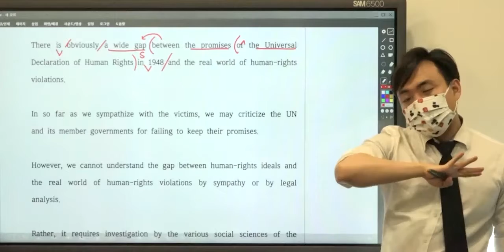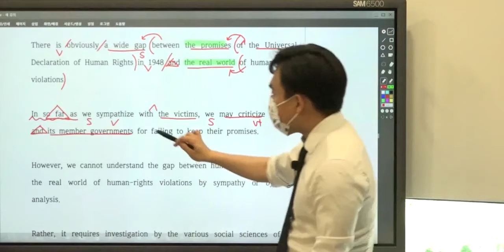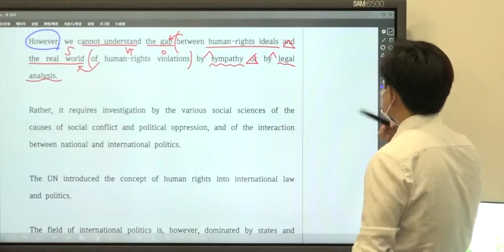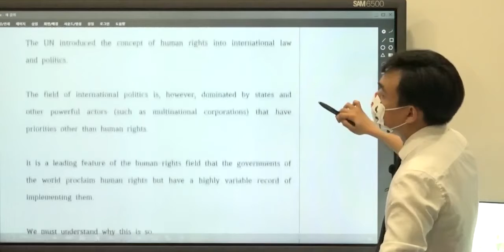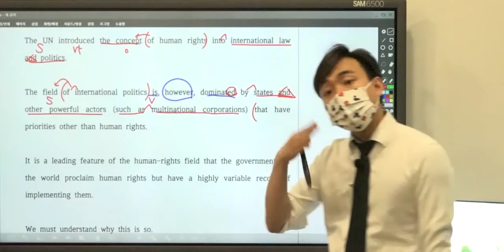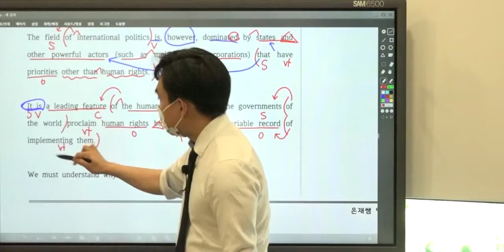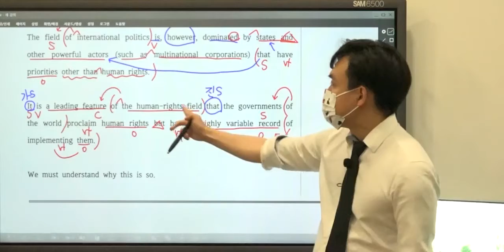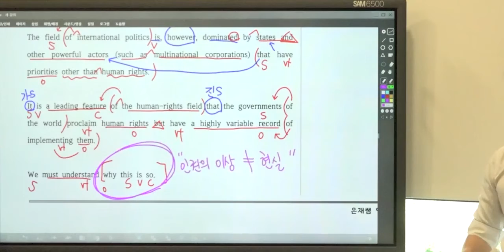고3 19년 9월 38번 해설강의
동탄국제고 시험범위